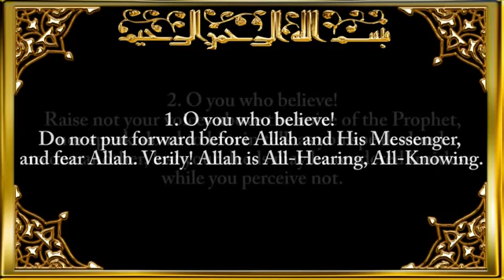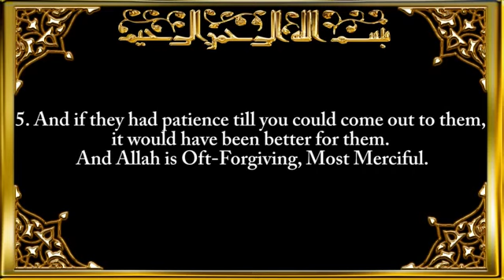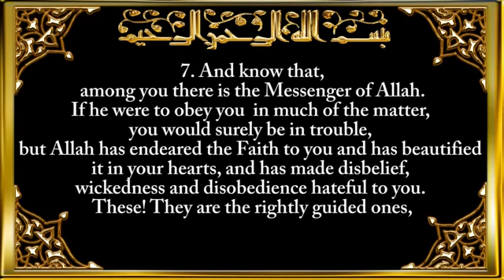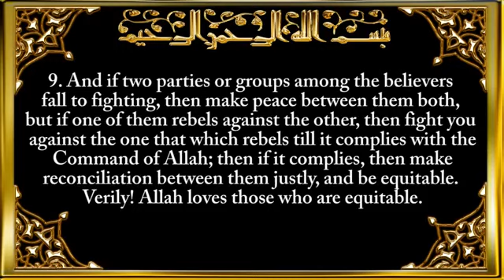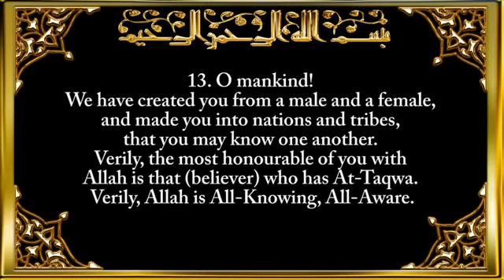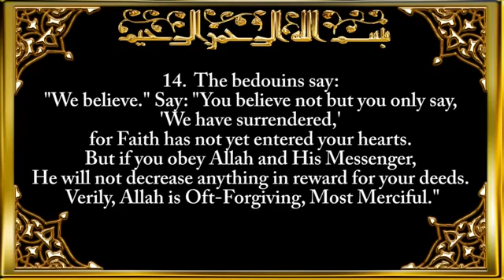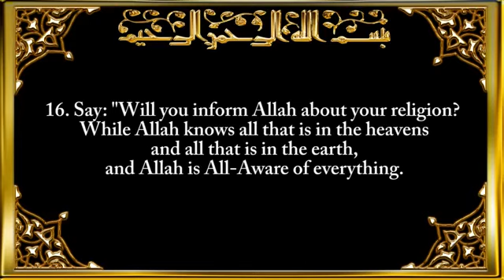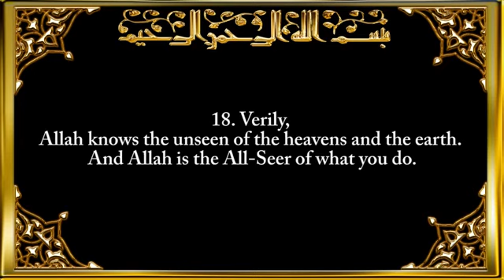049 Surah Al Hujuraat (The Dwellings)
049  Surah Al Hujuraat The Dwellings

Recitation by Sheikh Sa`ad Said Al-Ghamdi
Translation by Al-Hilali & Muhammad Muhsin Khan.

Category / Education

Song
049  Surah Al Hujuraat The Dwellings
Artist
Sheikh Sa`ad Said Al-Ghamdi
Album
Sourates al Fatiha et al Baqara - Quran - Coran - Récitation Coranique
QNT (on behalf of Fmpi); QNT Group, QNT - Publishing, and 8 Music Rights Societies